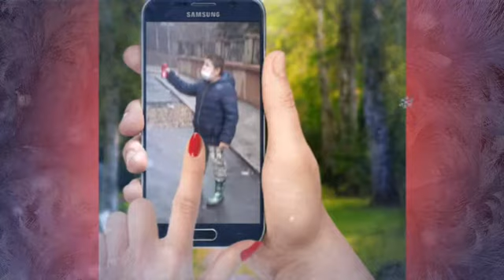Sažet video 3d ja 😙😊😊😊😊hvala što me pratite